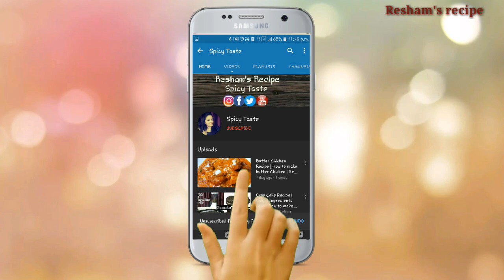Chicken Maggi Recipe | Indian Street Style Chicken Maggi Noodles | Spicy taste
Chicken Maggi noodles.

Ingredients,,,,,,
Maggi
Chicken
Onion
Green chilli
Salt
Tomato
Garlic
Red chilli powder
Oil

hello everyone, my name is resham ,i am indian, i have cooking channel, I upload daily new recipe, I hope u watch my video ,..Don't forget subscribe my channel and press bell icon,,,

Folloe me;